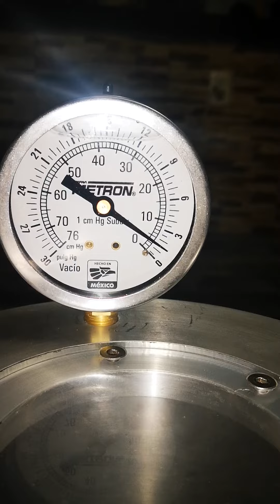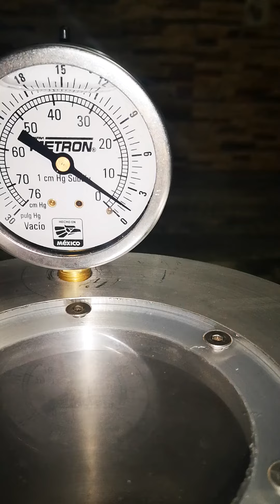Funcionamiento de picnometro de vacio marca bafer